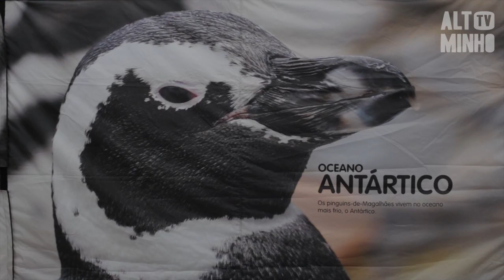Vaivém Oceanário em Monção | Altominho TV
O Vaivém Oceanário chegou até Monção no dia 05 de Maio, convidando toda a população do municipio a participar nas atividades educativas, de acesso livre e gratuito. A missão deste projeto, com uma década de existência, é a de conciencializar a população para a conservação dos oceanos.